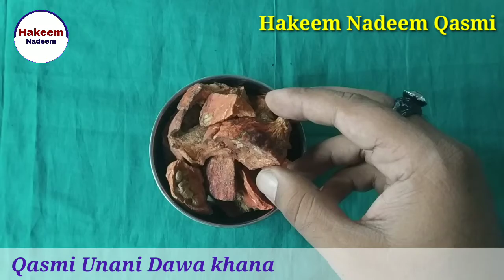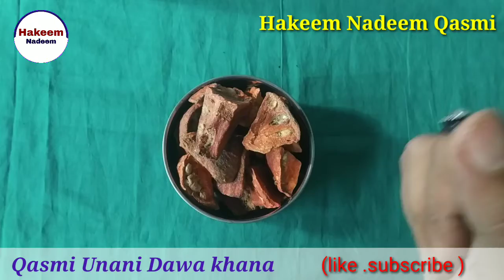Bael giri ke fayde। बैलगिरी के फायदे।bailgiri kin bimari me kaam aata he। benefits of wood Apple।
Bael giri ke fayde
bel giri ke istemal ka tarika
Bailgiri powder
Bailgiri powder Ke Fayde
How to use bailgiri
Benefits of bailgiri
Bailgiri kiya hai
बैलगिरि किस बीमारी में काम आती है
Bailgiri kis samay khani chahiye
Benefits of wood Apple

Bailgirikefayde